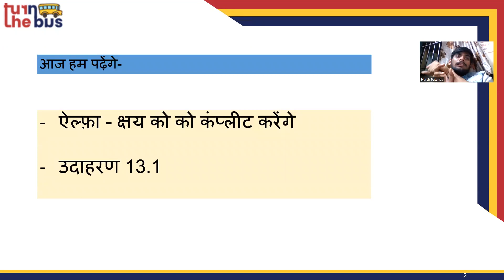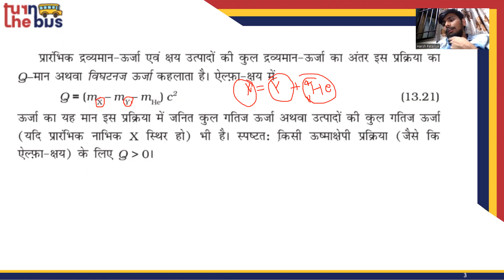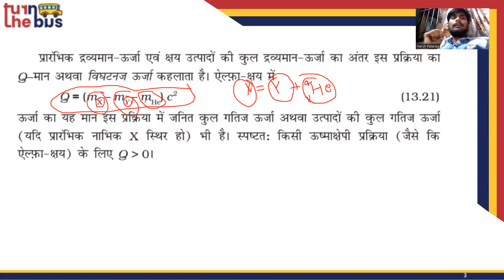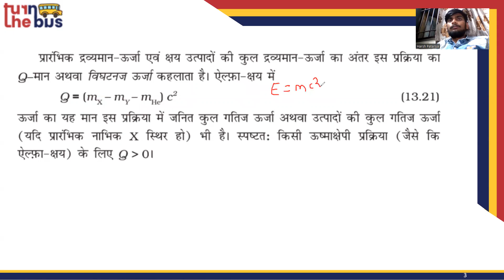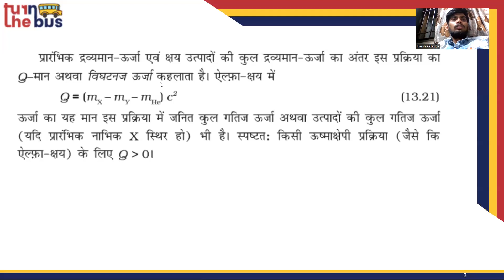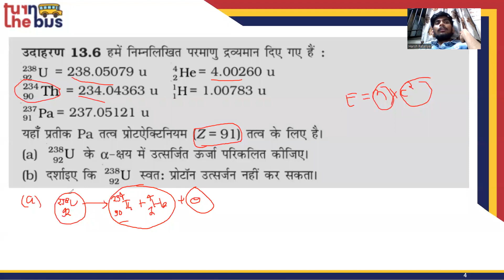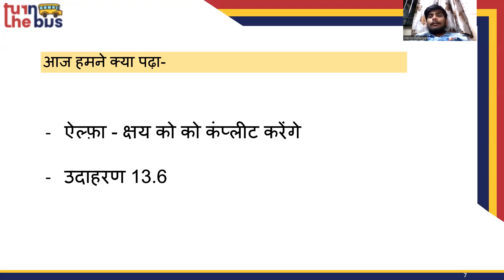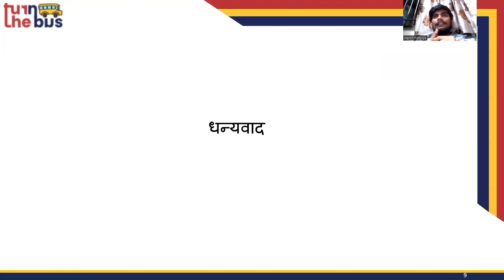Class 12 BSEB | Physics (भौतिक विज्ञान) | Ch 13 | Nuclei | Part-18 | TTB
यहाँ पर वर्णन किया गया हे आपके कक्षा-12 के भौतिक विज्ञान के नाभिक (Nuclei) का | इस विषय के सारे वीडिओ लेसन को देखे, उसको पढ़े, पुनरावर्तन करे और अपनी आजीविका की तैयारी करे।

xclick&hosted_button_id=BWHP22B94FG54&source=url